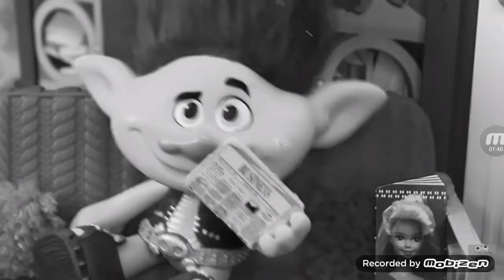Trolls movie Trailer #1 ---- Tim Burton Version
Be sure and tell them Lard's Marge sent me!!! Bwahahahahahaha!!!